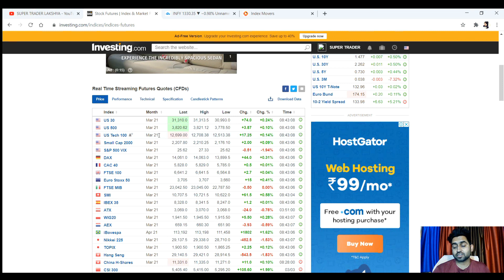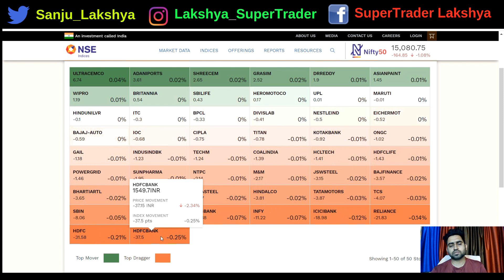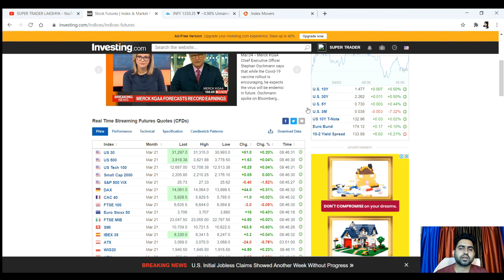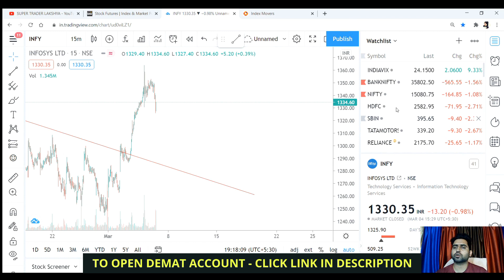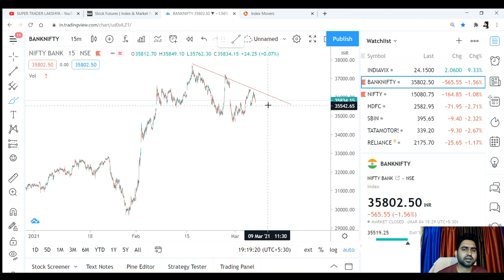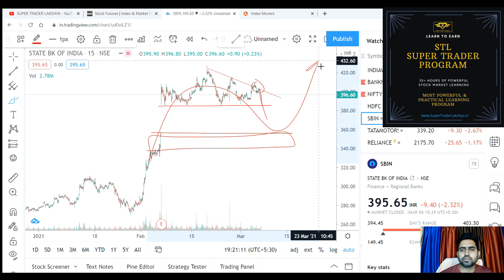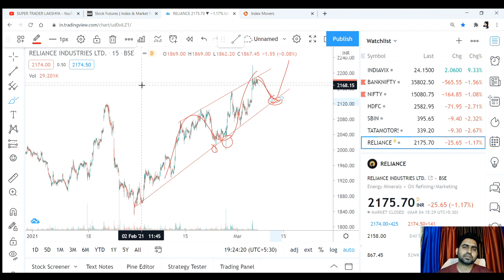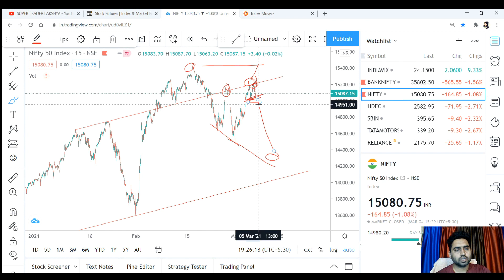NIFTYBANK & NIFTY ANALYSIS FOR TOMORROW -5TH MARCH - HDFC - SBI -RELIANCE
OPEN DEMAT ACCOUNT WITH THE BROKERS IN TRUST